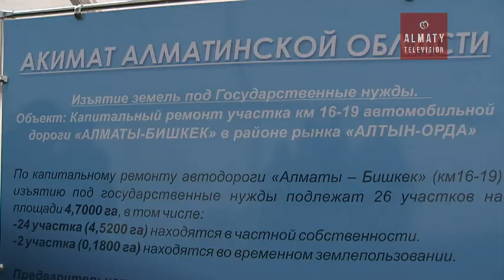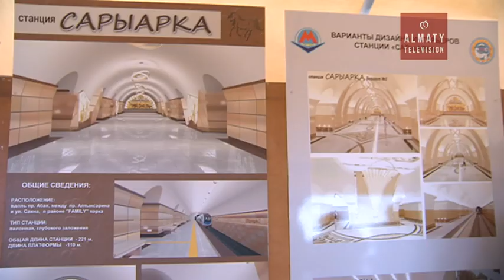Начать реконструкцию дороги у рынка Алтын Орда поручил Аскар Мамин (21.11.16)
Начать реконструкцию участка дороги в районе рынка Алтын Орда, расширить ее и тем самым увеличить пропускную способность поручил первый заместитель премьер министра Аскар Мамин во время визита в Алматы. Особое внимание вице-премьер уделил развитию транспортной инфраструктуры города